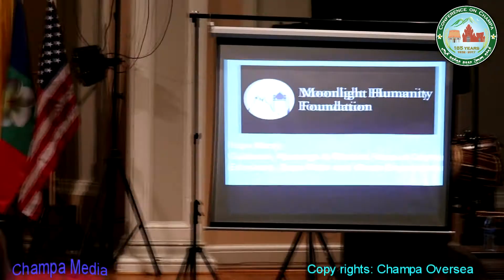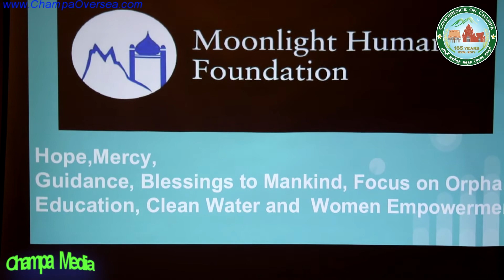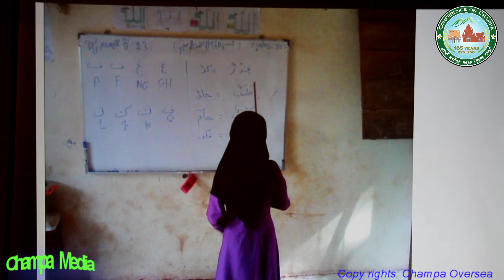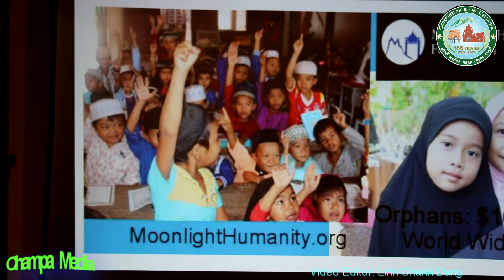Part 12.Van Anh Thanh_Conference on Champa 2017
Part 12: Speaker: Van Anh Thanh
Conference on Champa 2017
TƯỞNG NIỆM 185 NĂM CHAMPA MẤT NƯỚC (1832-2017) - phần 12
Thời gian: 8:30 sáng - 9:00 tối, Thứ Bảy ngày 25 tháng 11 năm 2017
Địa điểm: Le Petit Trianon Theatre
72 N. 5th Street, San Jose, CA 95112, USA.
(update: ngày 25/11/2017. Total: $27,550.00)
Salam tất cả Mikwa
Ban tồ chức xin thành thật cảm ơn rất nhiều và rất nhiều đến bà con chúng ta đã đóng góp từ tinh thần đến tài chính để cho đại hội 185 năm mất nước được thành công tốt đẹp. Chúng tôi rất mong nên phát huy tinh thần cao đẹp ấy để giúp ich cho dân tộc Chăm chúng ta ngày càng tốt đẹp hơn.
Kính chào đoàn kết
Trưởng ban tài chính
Kiều Đại Vinh
DANH SÁCH ĐÓNG GÓP TIỀN CHO LỄ KỶ NIỆM 185 NĂM MẤT NƯỚC NĂM 2017.
SỐ TIỀN
GHI CHÚ
1
TIẾN SĨ PODARHMA
3000
2
CỰU DÂN BIỂU LƯU QUANG SANG
1000
3
TÀI ĐẠI AN
500
4
QASIM TỪ
500
5
YBRAHAM BÁ
500
6
VĂN ANH THANH
500
7
VINH KIỀU
500
8
SÁNG LƯU
500
9
PHÚ VĂN LƯU(NAI SONG)
500
10
THỌ KIỀU
500
11
THÀNH PHÚ BÁ
500
12
THÀNH CHAMPA
300
13
BÁ VĂN ĐỔNG
500
14
CHÂU THỊ CHIỆU
300
15
THÍCH DƯƠNG
500
16
NHÃN THÀNH
300
KHÔNG CÓ
17
THÀNH VÀNG
300
18
SÁNG KIỀU
500
19
BÁ ĐAI LONG
500
20
THÀNH NGOC CÒ
500
21
HUY ĐÀNG
200
22
SARA KIỀU
500
23
THUỶ TIÊN(BOSTON)
500
24
THÀNH NGỌC SĨ
200
25
CHINH KIỀU
500
26
MUSA POROME
200
27
ÔNG / BÀ NHẠC SĨ TỪ CÔNG PHỤNG
500
28
THỦ CHÂU
500
29
REO ĐÀNG
300
30
ÔNG/BÀ BÁ NGỌC MINH(ZAYROH THÙY DUNG TỪ)
500
31
TỪ CÔNG THỦY TIÊN
500
32
TRƯƠNG THỊ TUỆ
100
33
TỪ CÔNG HOÀNG
200
34
LINH ĐẶNG
500
34
TỪ HỮU TÝ
200
35
TỪ THỊ NHỊ
100
37
THẠCH NGỌC HUỆ
100
KHÔNG CÓ
38
BÁO VĂN TOẠI
500
39
MALIC TỪ
100
40
NGUYỄN PHAO
300
41
BÁ VĂN TƯ
100
42
THIÊN THÊU

200

43
ROHIM (ACH)
500
44
ĐẠO THIỆT
200
45
ĐẠO THẠCH
200
46
TỪ THỊ THỊ (KIỀU QUYÊN)
1000
47
THE COUNCIL OF INDIGENOUS PEOPLES IN TODAY'S IN VIETNAM(CIP-TVN)
1000
ỦNG HỘ RỒI CHI LẠI=0
48
KINH KHÁNH
500
49
TUÔN SARY(AI CHIẾN) SEATLE
100
50
THỊ RẰNG
50
51
LÂM GIA TÂN
100
52
THÚY LƯU
50
53
MAI LƯU
50
54
HÒA LƯU
50
55
THẬP ĐẮNG
50
56
THÀNH PHAN RANG
100
57
DUYÊN CHÂU
100
58
HAFIYAH TỪ
100
59
Web NGUOICHAM.COM
100
60
BÁ TRUNG THIỆU
100
61
AN THUẬN
200
62
NGUYỄN SAO+ HỨNG ĐẠT
200
63
REGINA KIỀU
200
64
THẠCH NGỌC XUÂN
100
65
MINH BÁ
40
66
NGƯ NHẸ
50
67
ĐAT LÃNH
50
68
THÀNH DIẾP POROME
100
69
TỪ CÔNG TRIỆU
100
70
BÁO VĂN THOẠI
50
71
THỦY TỪ
100
72
VINH THÀNH POROME
200
73
NÃO THÀNH ĐƠN
50
74
TRƯƠNG THANH AN
50
75
THÀNH HUY HOÀNG
100
76
BÁO VĂN THỎA
50
77
HỨA NINH
50
78
NGUYỆN TỪ
60
79
ĐẮC VĂN KHIÊM+ TRÀ MI
200
80
TỪ HỮU LỢI
200
81
QUA ANH DŨNG(SÁU)
100
82
ĐẠT MONG
200
83
DƯƠNG CHI MAI
200
84
THỊ LET
100
85
THANH MÃI( CHI MAI)
100
86
SẦM DŨNG
50
87
THIÊN THỬ
100
88
ĐẠT XUÂN HIỆP
100
89
BÁO VĂN ĐON
100
90
TRƯƠNG THANH SƠN
100
91
HỒNG VÂN
100
92
BÁO VĂN KHOẢNH
100
93
YANUN BÁ + TRUNG
100
94
TỪ CÔNG ÁNH
100
95
Kevin Champa
500
TỔNG CỘNG :(KẾT THÚC)
$27,550.00 USD
Xem toàn bộ các tiết mục của Đại hội Champa 2017 tại Hoa Kỳ ở dưới đây: